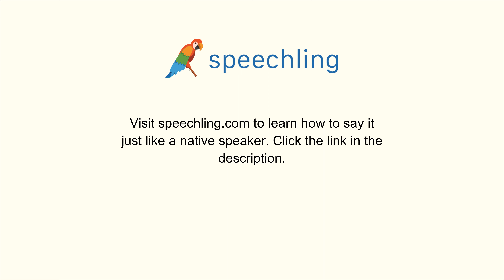スペイン語で"外に持って行ってください。"の発音の仕方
男性コーチ
Llévalo afuera.

女性コーチ
Llévalo afuera.

外に持って行ってください。